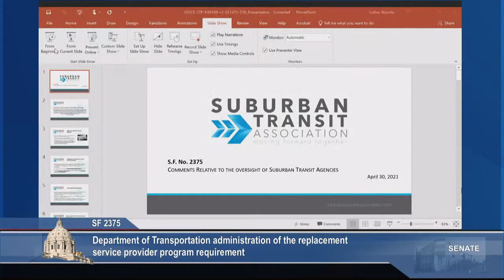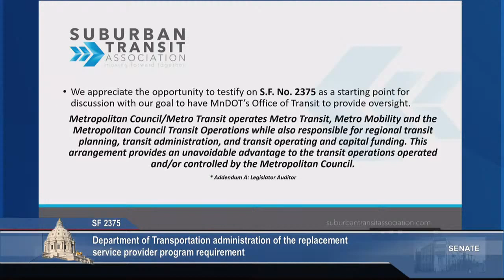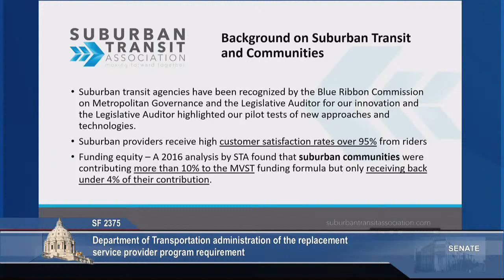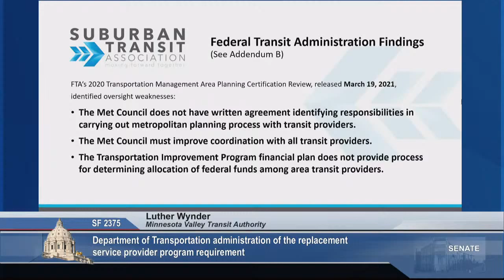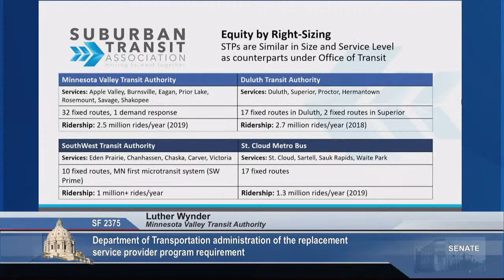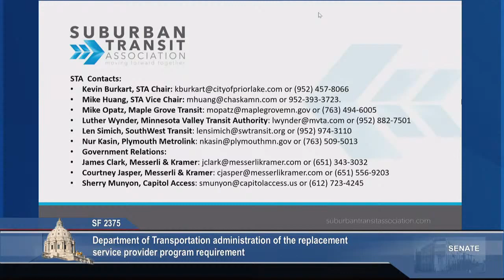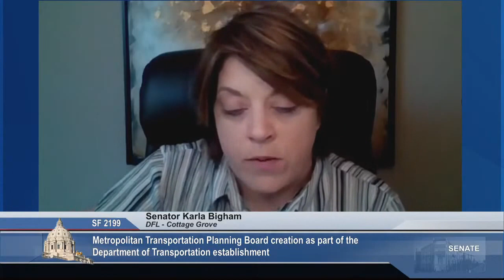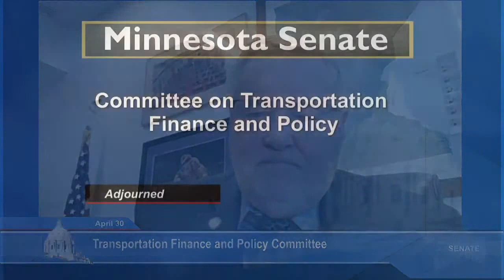Metropolitan Transportation Planning Board / Changes to Motor Vehicle Sales Tax Revenue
Committee on Transportation

S.F. 2375 (Pratt) Department of Transportation administration of the replacement service provider program requirement; motor vehicle sales tax revenue allocation modification.

S.F. 2199 (Bigham) Metropolitan Transportation Planning Board creation as part of the Department of Transportation establishment; Metropolitan Council authority over transportation, transit planning, and construction elimination; appropriating money